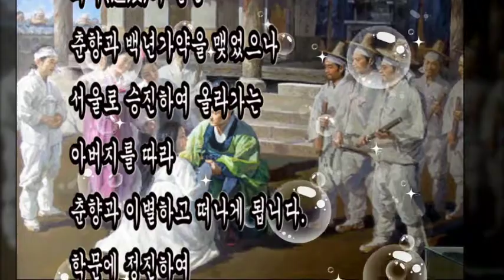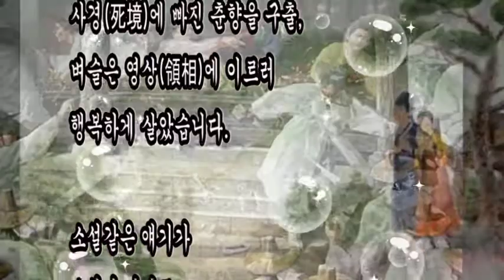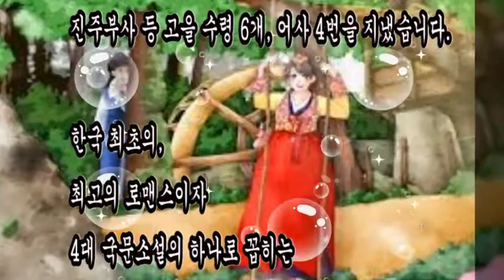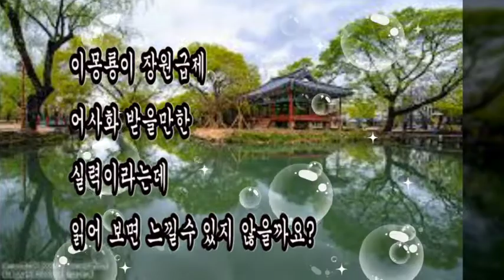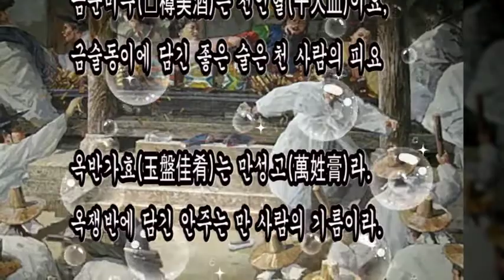춘향전 한국 최초의 최고의 로맨스 가이 이몽룡 실존인물이었다? 춘향전의 백미 변사또 잔치연에서 지은 암행어사 출두시 발견? 내용은 장원급제 어사화 받을 수준? 암행어사 출두요!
춘향전 한국 최초의 최고의 로맨스 가이 이몽룡 실존인물이었다? 춘향전의 백미 변사또 잔치연에서 지은 암행어사 출두시 발견?  내용은 장원급제 어사화 받을 수준?

+ 어사 이몽룡 시(암행어사 출주시) / 성이성

금준미주(金樽美酒)는 천인혈(千人血)이요,
금술동이에 담긴 좋은 술은 천 사람의 피요

옥반가효(玉盤佳肴)는 만성고(萬姓膏)라.
옥쟁반에 담긴 안주는 만 사람의 기름이라.

촉루락시(燭淚落時)에 민루낙(民淚落)이요,
촛농 떨어질 때 백성들의 눈물이 떨어지고

가성고처(歌聲高處)에 원성고(怨聲高)라.
노래 소리 높은 곳에 백성들의 원망 소리가 높도다.